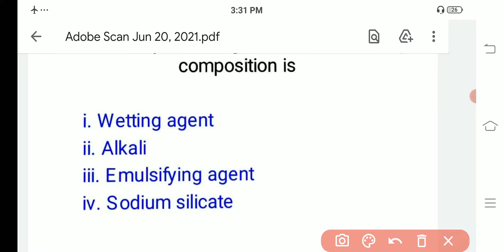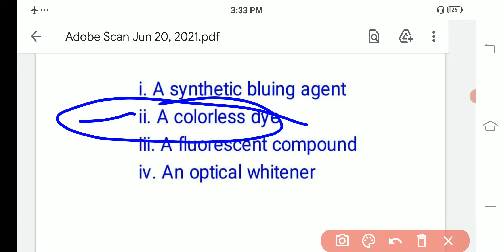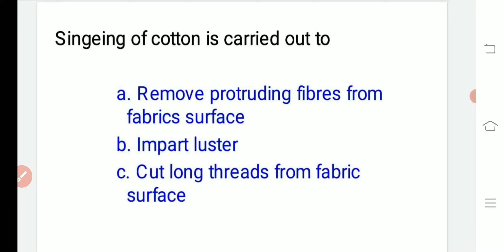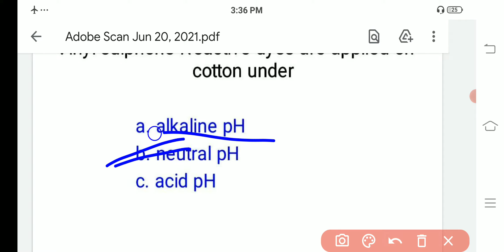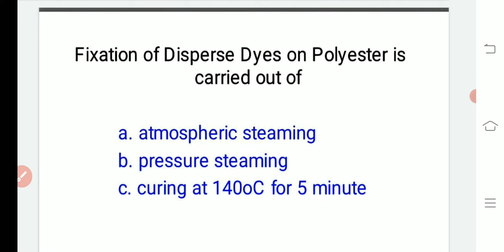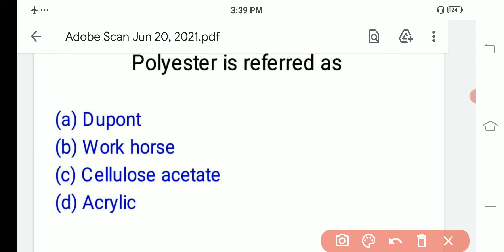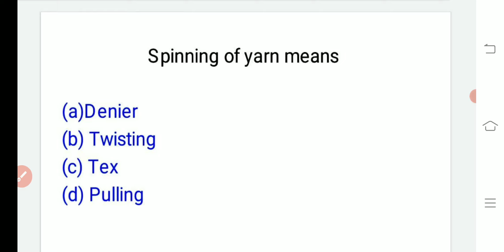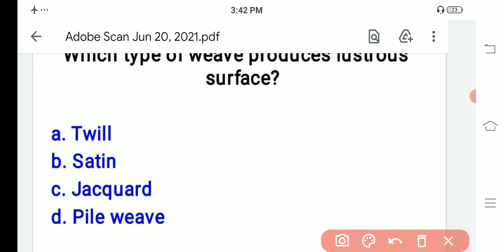Textile printing/Dyeing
Textile Design/Textile Design printing/Textile Technology/Textile chemistry/Textile engeenring/Fashion Technology